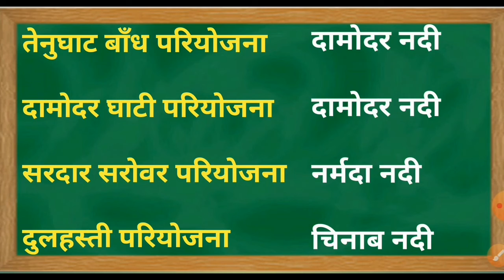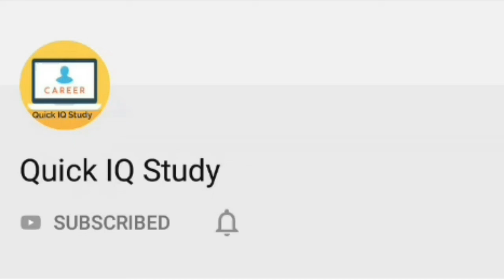बहुउद्देशीय परियोजना एवं उनके नदी | most important questions of Pariyojna aur river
Hiiii Friends My Name is Rajnish Kumar Welcome to Our Quick IQ Study Channel

Aaj k is video me ham aapko priyojna aur river ka most important question karenge
बहुउद्देशीय परियोजना एवं उनके नदी |
most important  questions of Pariyojna aur river |

      Aur Jo Hamare Channel Par New hain O Hamare Channel 👉 Quick IQ Study  👈 ko Subscribe kar len Aur Bell 🔔 icon bhi daba den Taki aur bhi veido aapke pas aate rahe

Search karen 👉👉👉👉 Quick IQ Study

 Aur Friends Veido Ko Like Aur share Kar K Apne Dost Ya Aash Pas Padne Walon K Pas Pahucha Dijiye